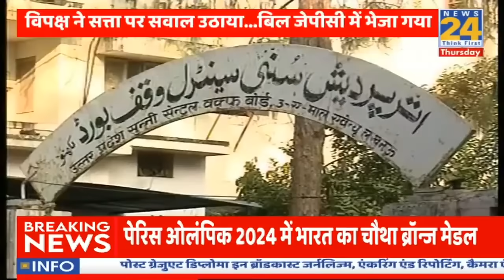Waqf Amendment Bill 2024 : लोकसभा में वक्फ संशोधन बिल पेश...विरोध में खड़ी हुई Congress और सपा